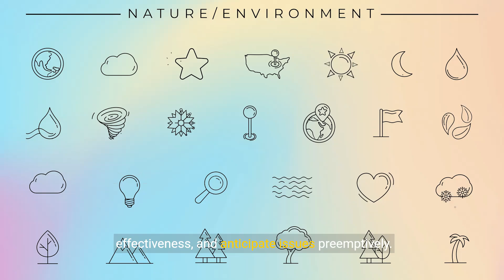Effective Pest and Disease Management in Agriculture (13 Minutes)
Discover the key to successful pest and disease management in agriculture with this informative video. Explore effective strategies and techniques for controlling pests and diseases, ensuring the health and productivity of your crops. Join us in learning about integrated pest management and sustainable practices for safeguarding agricultural produce.